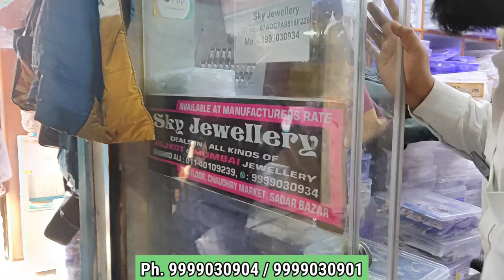Jewellery wholesale market in delhi | Meenakari wholesale market delhi | Jewellery manufacturer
Shop Details
Sky Jewellery
Address - 5140/41 , 3rd Floor, Chaudhary Market, Gali Peti Wali , Rui Mandi, Sadar bazar - 110006

ये वीडियो सिर्फ  मार्किट की जानकारी देने के उद्देश्य से बनाई गयी है | यदि आप वीडियो के माध्यम से कोई भी खरीदारी करते है और आपके साथ धोखा या कुछ नुक़सान होता है तो इसमें  ''Manish Dilliwala '' और YOUTUBE की कोई जिम्मेवारी नहीं होगी | "CUSTOMER - ग्राहक" अपनी खरीदारी अपनी सोच और सूझ बुझ से ही करें धन्यवाद.

Meenakari wholesale market delhi,
Jewellery manufacturer,
Jewellery market sadar bazar,
Cheapest jewellery wholesale market,
Choker set manufacturer delhi,
Earrings wholesale market delhi,
Wholesale artificial jewellery market delhi,
Meenakari jewellery market delhi,
Oxidised jewellery market,
Fancy jewellery wholesale market delhi,
Artificial jewellery sadar bazar delhi,